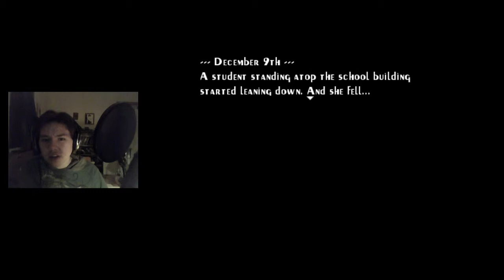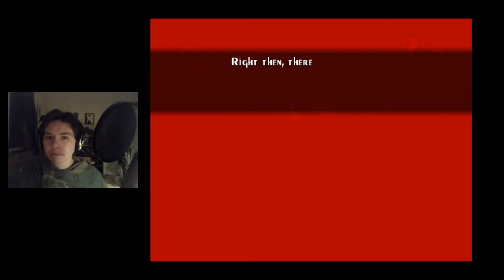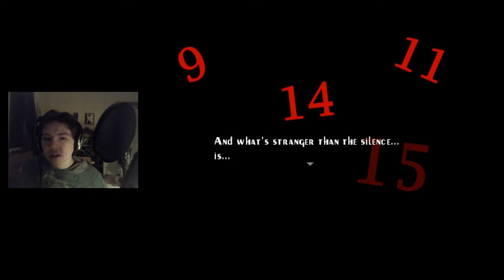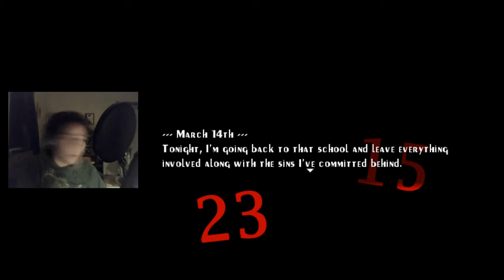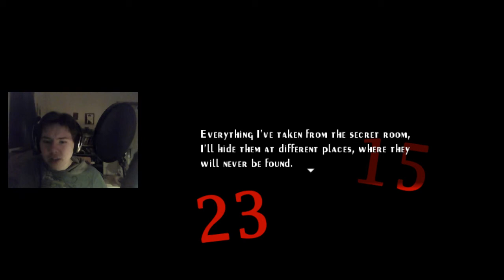Seven Mysteries Ep. 4 (CREEPY JOURNAL?!)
Why does this game have to do with so much weirdness?